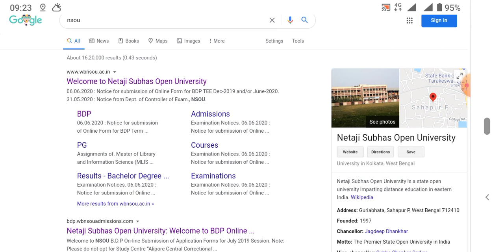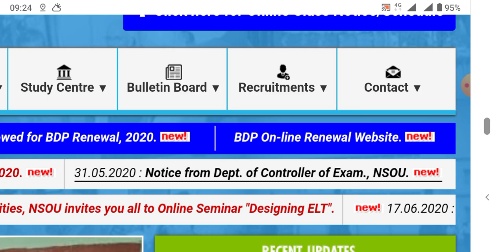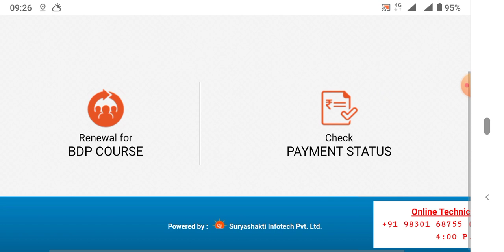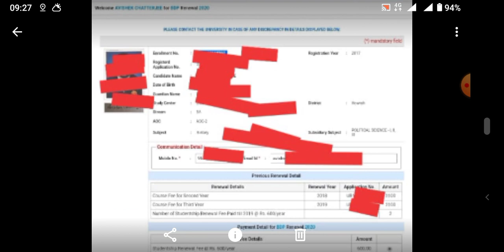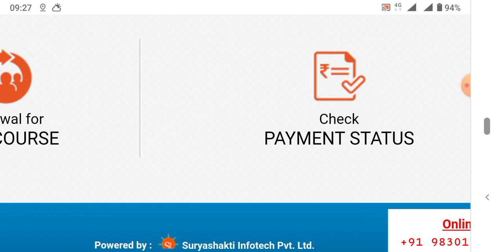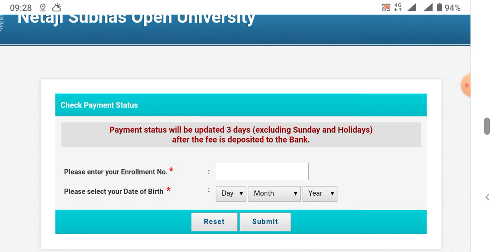BDP Renewal Form Fill Up 2020 || NSOU BDP Renewal Form Fill Up Process || Step By Step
Helo friends

Netaji Subhash Chandra open university open a link for all students for bdp and PG renewal.

form fill up link

Staus check link

Topic Covered
1. BDP RENEWAL 2020 ONLINE

2. HOW TO APPLY BDP RENEWAL ONLINE  THROUGH MOBILE.

3. NSOU BDP RENEWAL PROCESS ONLINE 2020.

Important Links